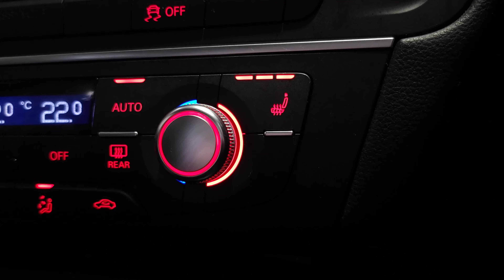Audi A6 Ultra